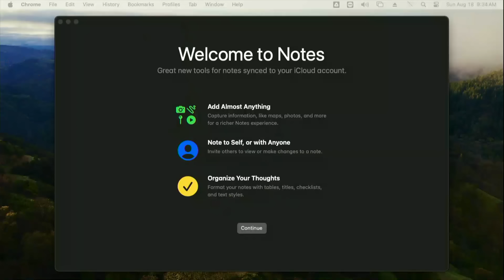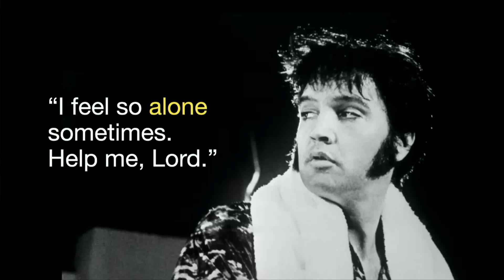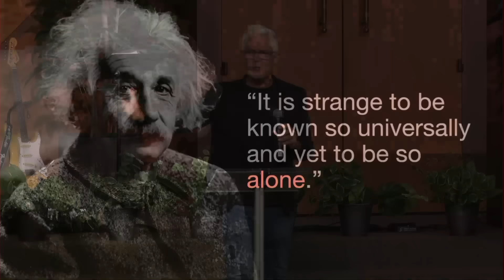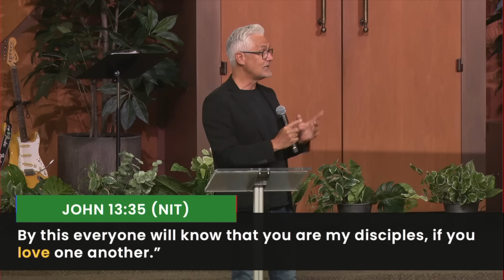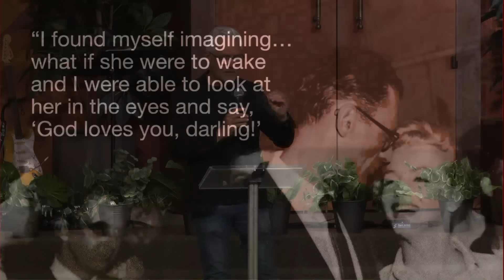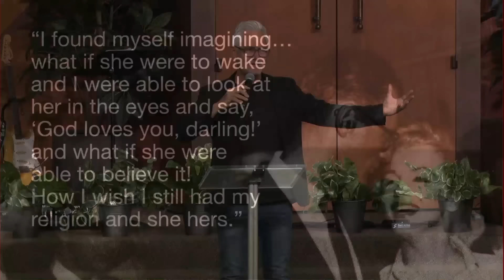"Why Is NBCC Here?" Pastor Rene´ Schlaepfer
Join us as Pastor Rene Schlaepfer from Twin Lakes Church, shares the importance of a community of Jesus followers in demonstrating love so the world can SEE love and BE loved into God’s family.

📺 WATCH the full message now and be inspired! Don’t forget to SHARE it with friends and family.

TAKE YOUR NEXT STEP
📱Text:  NBCC New  to  77411

TABLE OF CONTENTS
0:01 - Intro
2:31 - Message by Pastor René Schlaepfer